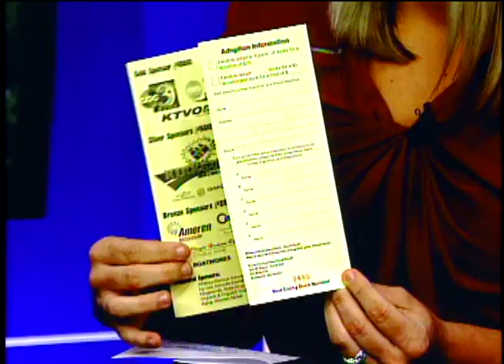Ducks Still up for Grabs for 17th Annual Duck Dash